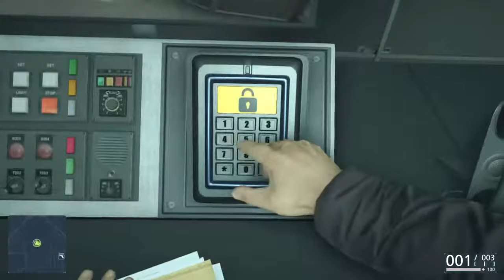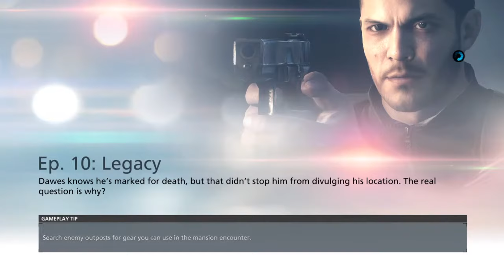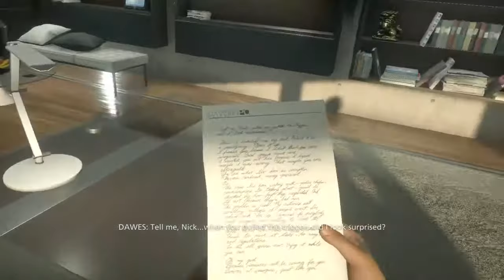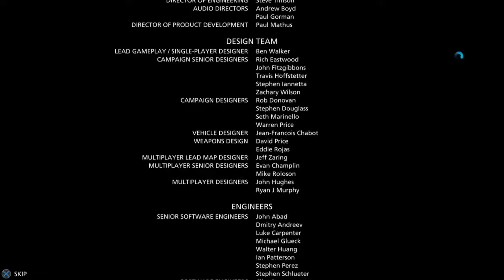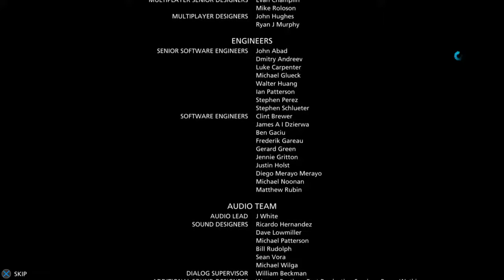Ez egy Zsaru! - Battlefield Hardline Végigjátszás #5 (Befejezés) Hun/Ps4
Szia!

Gta V Crew ➤Csatlakozz az általam létre hozott Gta V crew-ba!Hogy találj magyar játékosokat